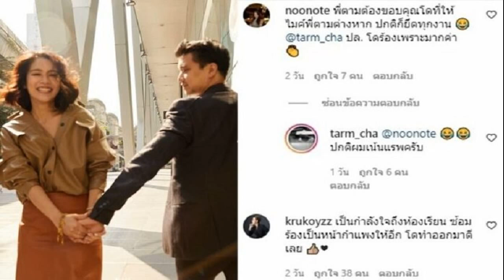ประกาศขายบ้าน เพราะคลั่งรัก มารี เขินหนัก พิชญ์ เซอร์ไพรส์ กลางรายการ เปิดใจรักครั้งนี้โตเป็นผู้ใหญ่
เปิดบ้านหลังสวยพร้อมประกาศขายด้วยในรายการตีท้ายครัว มารี เบรินเนอร์ ชี้แจงคลั่งรักจะหนีตามเขาไปแล้วเหรอว่า คลั่งรักหมา ทำไมขั้นต้องขายบ้าน เพราะเอาหมาตัวใหญ่มาเลี้ยง มันเข้ากับหมาตัวเล็กไม่ได้ บ้านโซนค่อนข้างจำกัดต้องอยู่ร่วมกัน เลยอยากได้ที่ๆทุกตัวอยู่ร่วมกันได้ สามารถเอามาเลี้ยงบ้านเดียวกันได้ จุดประสงค์จะย้ายจะได้แบ่งสัดส่วนได้ ความใฝ่ฝันวันที่หาเงินได้เยอะจะเกษียณเปิดมูลนิธิแล้วดูแลหมาแมวอย่างเดียวเลย จะช่วยรับเลี้ยงให้หมาจรในประเทศไทยลดลง ทำพวกโครงการทำหมัน พร้อมทั้งเล่าถึงน้องหมาฟรายเดย์ที่ช่วยกันเลี้ยงกับแฟนหนุ่มด้วย
สาว มารี ยังโดนเพื่อนสนิทรุมเม้าธ์ถึงรักครั้งปัจจุบันกับ พิชญ์ กาไชย ถามถึงความคลั่งรักของ มารี รักใครทุ่มเทจริงไหม มะปราง อลิสา เพื่อนซี้ยืนยันว่าจริง เขาจะหายไปเป็นช่วงๆ ถ้าวันไหนชวนกินข้าว แสดงว่าเขาไม่อยู่ ชวนไปต่อกันไหม เขาไม่ได้ไม่อยู่แป๊บเดียว แสดงว่าเขาไปต่างจังหวัด อยู่ดีๆมีเวลาให้เราเฉยเลย
ถามว่ารักครั้งนี้กี่ปีแล้ว มารี ตอบเขินๆว่า ปีกว่าๆ

มะปราง ยังเล่าความคลั่งรักของเพื่อน วันแรกที่เขาเจอกัน พี่พิชญ์เขาทำอาหาร อยากทำแบบ เชฟส์เทเบิ้ล ชวนปรางไป เพื่อนบอกชวนมารีไปด้วยได้ไหม วันนั้นเป็นวันที่เรามีแผน เลยถามมารี พี่พิชญ์จะทำเชฟส์เทเบิ้ลที่ห้อง ว่างไหมมากินเป็นเพื่อนหน่อย มีคนฝากชวนมา
ยังเล่าไม่ทันจบ มดดำ คชาภา พิธีกร พา พิชญ์ เดินเข้ามากลางรายการเซอร์ไพรส์ มารี ทำเอาเขินเลย ก่อน มะปราง จะเล่าต่อการพบกันครั้งแรกของทั้งคู่ ชวนมารีก็บอกไปได้
ด้าน ลิลลี่ ภัณฑิลา เพื่อนซี้ช่วยเล่าวันนั้นก็ยังไม่ได้ชอบ ไปด้วยเฉยๆ โดย มะปราง กล่าวด้วยว่า วันนั้นไปกินข้าวเฉยๆ ไม่มีการชงหรืออะไรเลย แต่หลังจากวันนั้นเขาไปคุยกันแล้ว
ก่อนจะรุมแซว พิชญ์ แอบเล็งมารี พิชญ์ ตอบแบบเขินๆว่า ชวนมาบอกว่าอยากมาครบแก๊งก็มากันได้เลย จากนั้น ลิลลี่ ยังเล่าโมเมนต์ มารีโทรมาเกินเที่ยงคืนต้องมีบางอย่าง โทรมามีอะไรจะบอก หนูลุกจากเตียงเลย เขาบอกจะเริ่มคุยกับคนใหม่ คนนี้จะว่ายังไง คิดยังไง ขอความคิดเห็น พอรู้ว่าเป็นพี่พิชญ์หนูตกใจมาก หนูบอกโนเสียงสูงด้วย